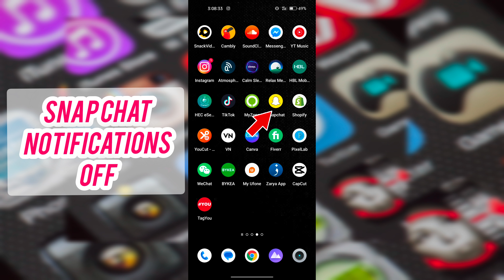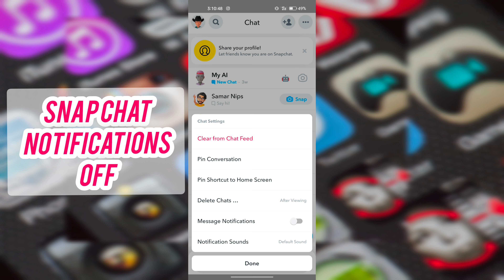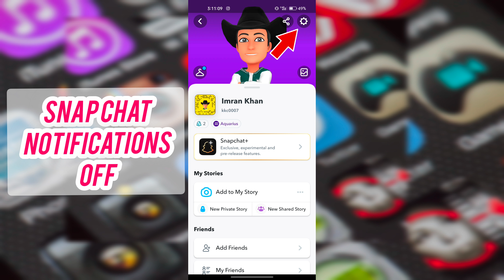How To turn off Snapchat Notifications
Hello everyone!
This video is about how to turn off Snapchat notifications.

If you got any queries or need any assistance regarding anything, just put that below in the comment section.